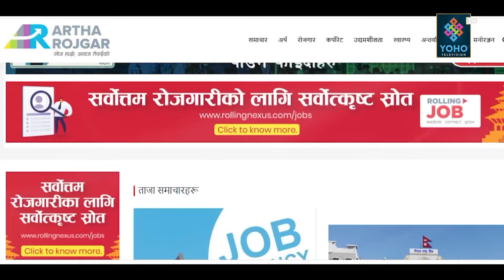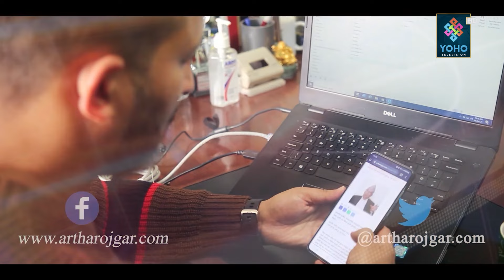ठुला नेताहरु विरुद्ध युवाले हस्तक्षेप नगरेसम्म गणतन्त्र असफल र भ्रष्ट व्यवस्था - नेता भट्टराई ll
Host: Rabindra Dhungel
Guest: Nawaraj Bhattarai
Camera- Saroj Shahi
Edit : Rajesh Bc